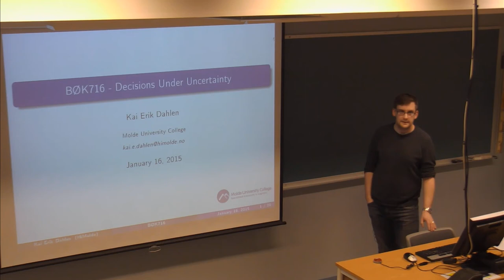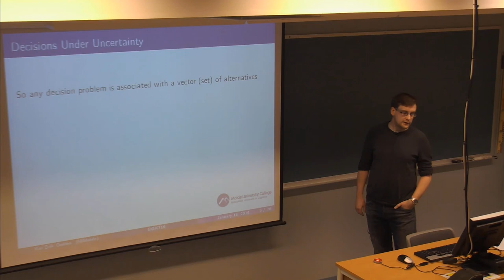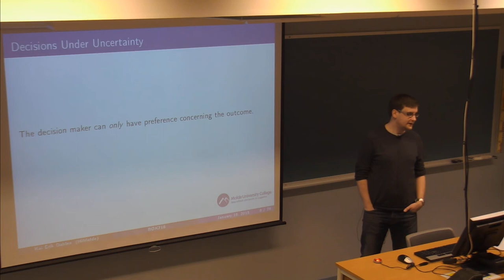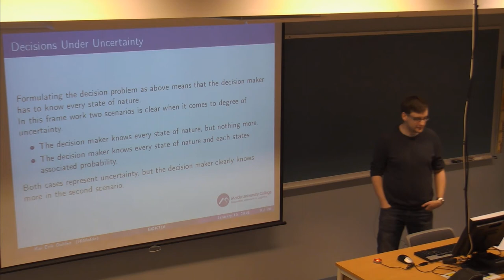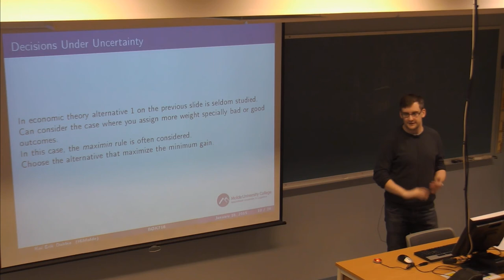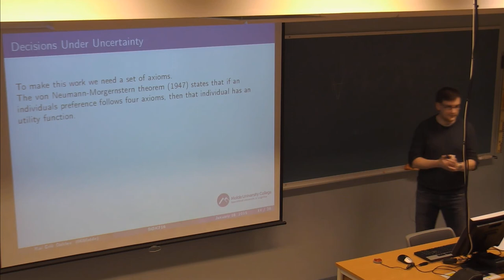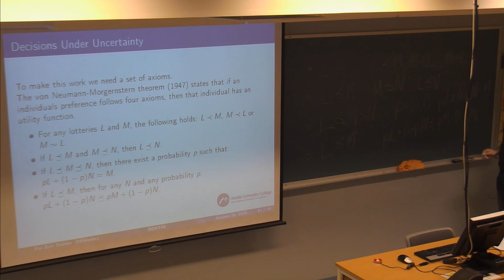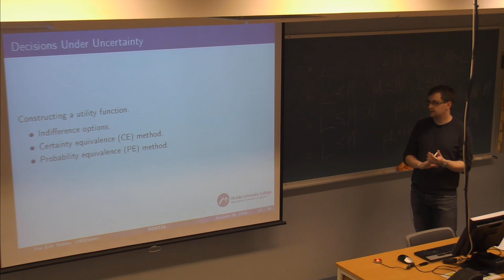01-F-02 Forelesning BØK716 (16. jan. 2015)